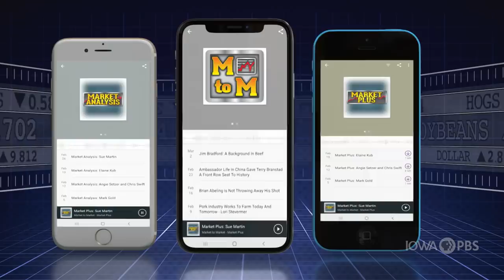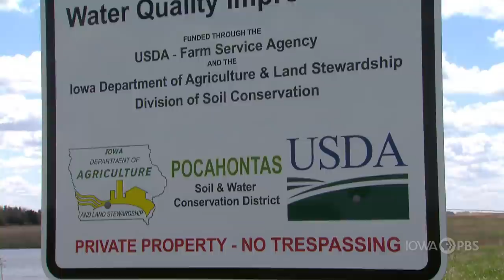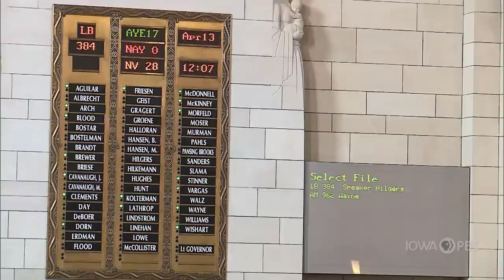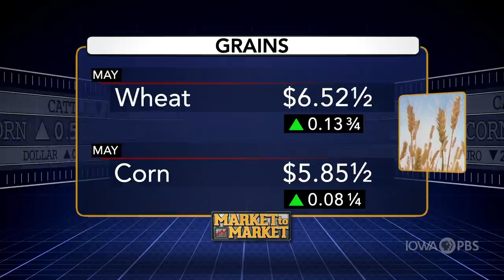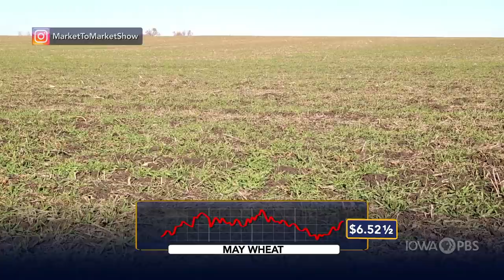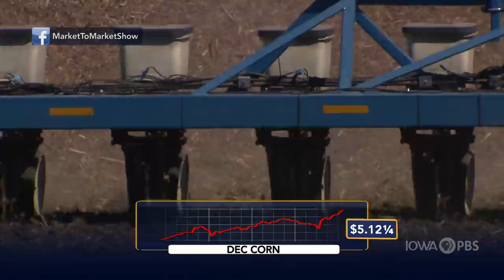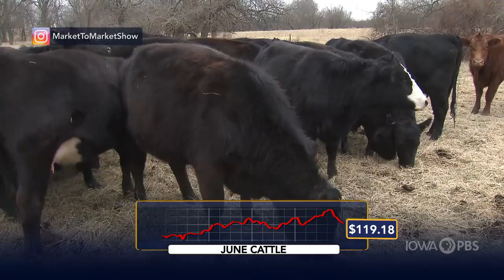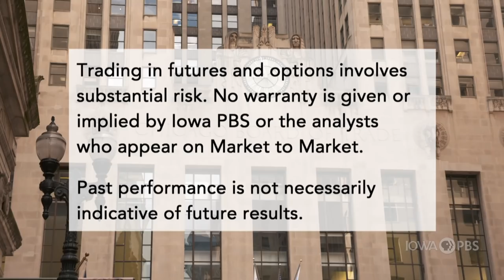Market to Market (April 16, 2021)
Ten waterways make their way onto an environmental watch list. Farmers and legislators push for the right to repair. Helping pollinators thrive in their fight for survival. Market analysis with Elaine Kub.